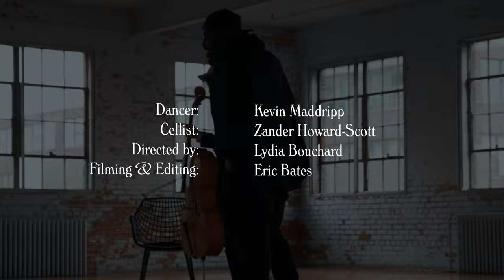Resonance & Impact: (CELLO meets KRUMP) ft. Kevin Maddripp and Zander Howard Scott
Music and dancing improvised under the direction of Lydia Bouchard.

Dancer: Kevin Maddripp
Cellist: Zander Howard-Scott
Directed by: Lydia Bouchard
Filming & Editing: Eric Bates